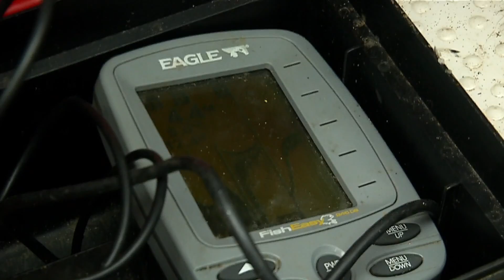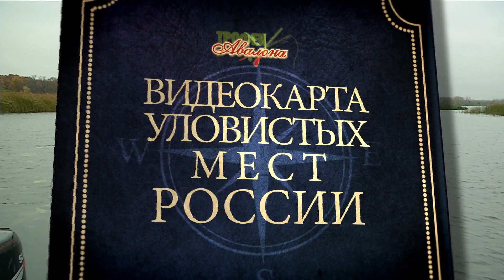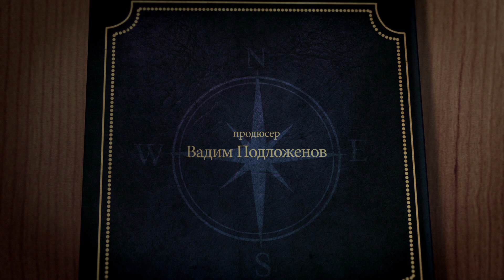Видеокарта уловистых мест Pоссии. Сезон 1. Саратовское водохранилище. Часть 2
«Видеокарта уловистых мест России», Россия, 2013 г.  (16+) Эксклюзивный  проект от телеканала «Охотник и рыболов». «Видеокарта уловистых мест России» - это видеоинструкция по наиболее перспективным местам для рыбной ловли на различных водоемах РФ. В программе детально исследованы самые уловистые и перспективные участки для лова. С помощью экспертов наглядно показано, как себя вести на незнакомом водоеме и к каким ориентирам привязываться на местности. Это большой исследовательский проект, в котором раскрываются не только  секретные рыболовные места, но и показываться, как и на что ловить.  Даны ответы по технике и тактике рыбной ловли, применительно к рельефу дна, течению. «Видеокарта уловистых мест России» охватит все регионы страны. Зрителям будет интересно своими глазами увидеть, где и как ловят их соседи, а потом поехать и половить там, используя советы, полученные в нашей программе. Охотник и рыболов — это увлекательное путешествие в мир древних инстинктов и навыков, в мир приключений и ярких эмоций. Следуйте за нами подальше от городов, в удаленные дикие места и почувствуйте гордость, которую всегда испытывали наши предки, возвращаясь домой с добычей в руках.